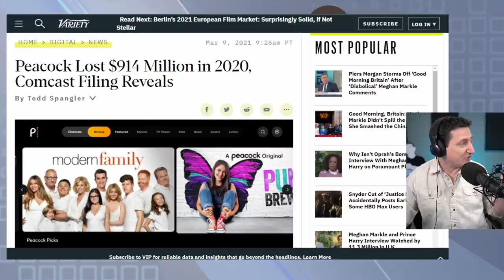Peacock Lost Nearly A Billion Dollars In 2020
Peacock (streaming service) - An American over-the-top video streaming service owned and operated by the Television and Streaming division of NBCUniversal, a subsidiary of Comcast. Named after the NBC logo, the service launched on July 15, 2020.

Mic pre-amps

Streaming Software
Wirecast Pro